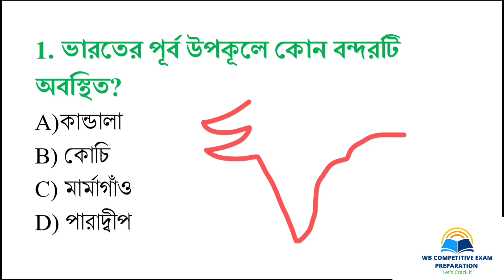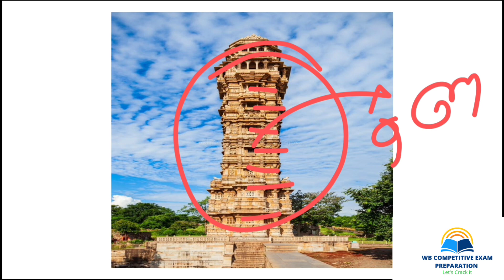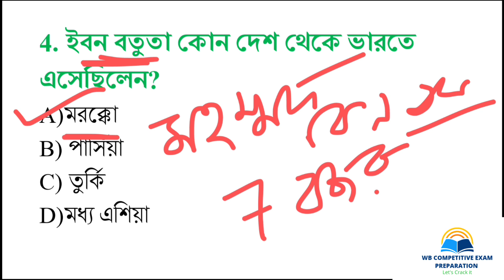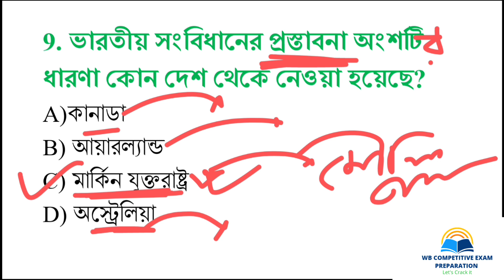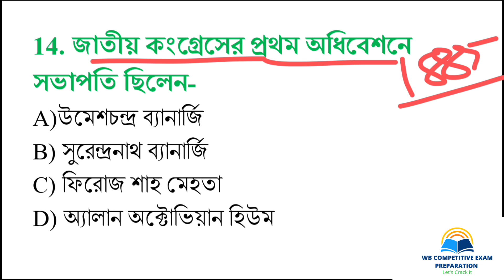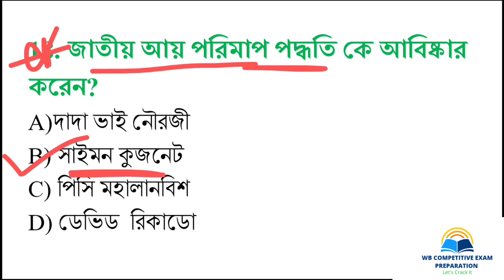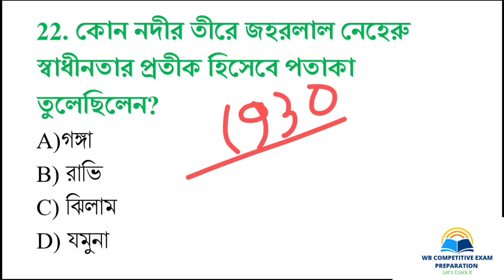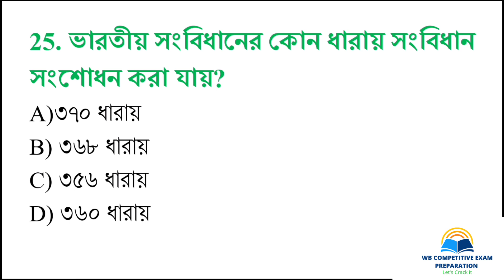GK Class 9🎯 | WBP/FOOD SI/CLERKSHIP EXAM | জিকে ক্লাস | wb competitive exam preparation